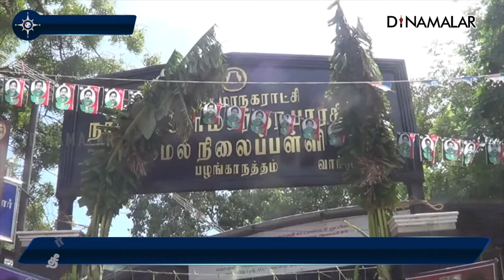தீர்ப்பு எப்படி வந்தாலும் கவலையில்லை செல்லுர் ராஜூ 'கூல்'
தீர்ப்பு எப்படி வந்தாலும்
கவலையில்லை
செல்லுர் ராஜூ &#39;கூல்&#39;மதுரை